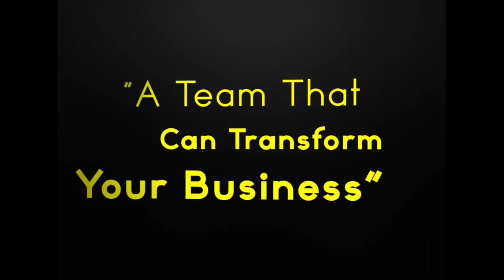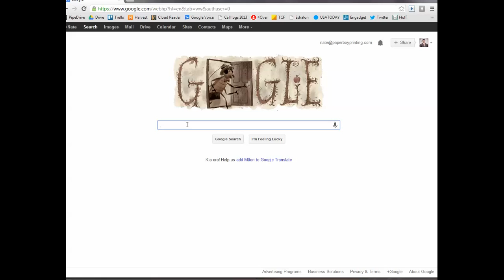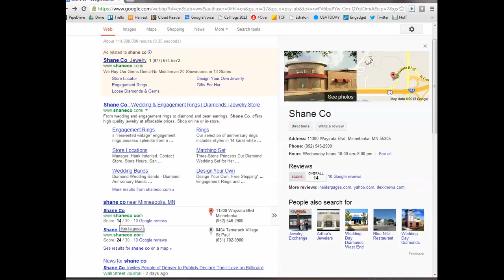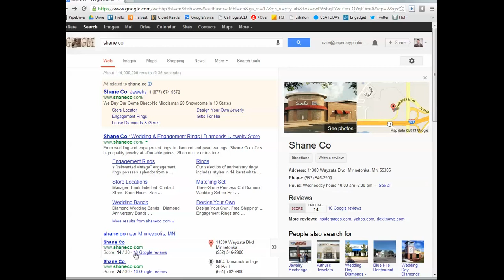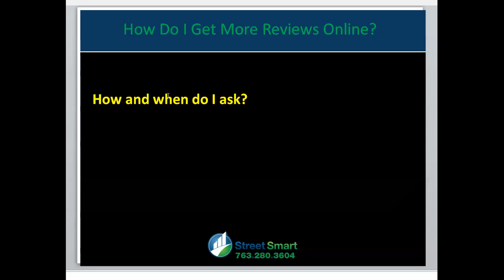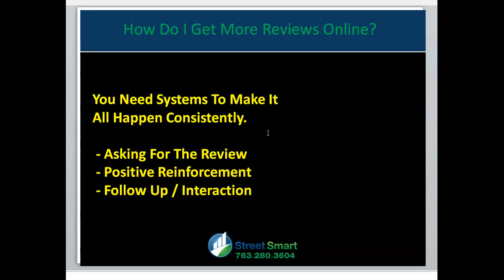Three Secrets for Getting More Online Reviews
StreetSmart Video Presentation

Speaker: Nate Streeter - (Owner) StreetSmart Marketing

In this week's StreetSmart video presentation, we'll share several ideas about:

- How to get more reviews online
- How and when to ask for reviews
- How to create systems to get reviews consistently